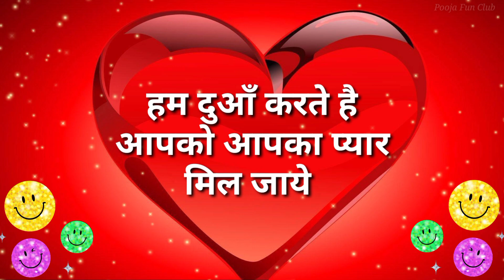क्या उनकी लाइफ मे आपके सिवा कोई और भी है | Love Game | Love Test| Love Quiz | Pooja Fun Club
क्या उनकी लाइफ मे आपसे सिवा कोई और भी है | Love Game | Love Test | Love Quiz | Pooja Fun Club